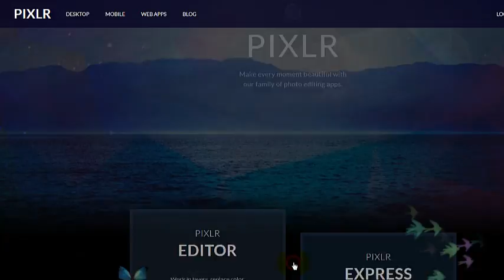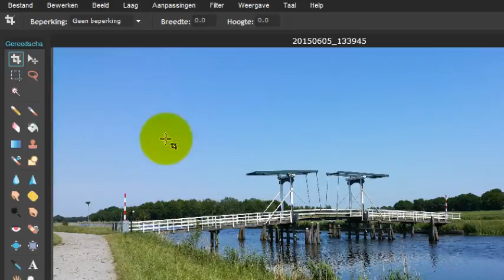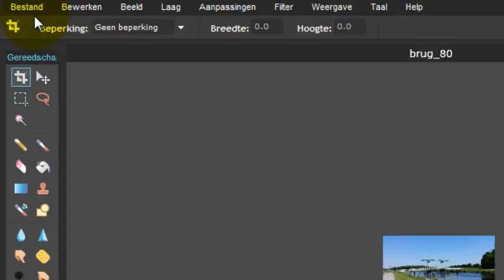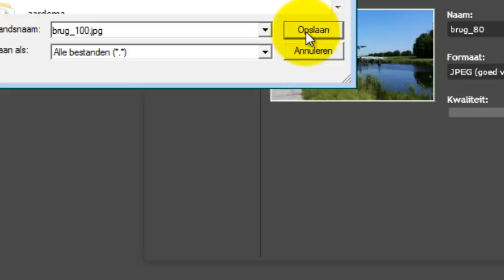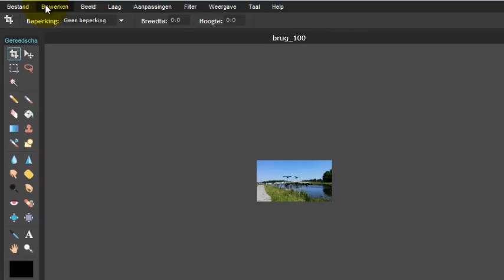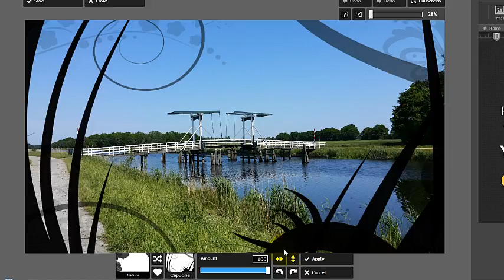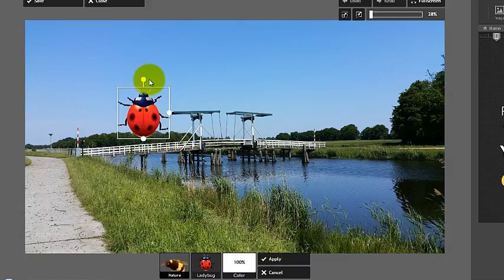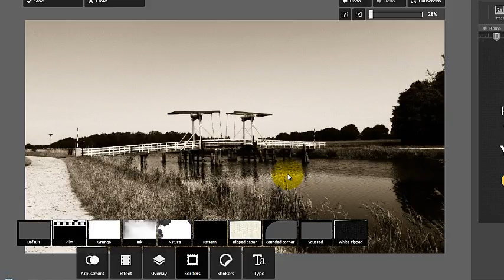pixlr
Als je afbeeldingen maakt met je camera of smartphone en je wilt deze op je website gebruiken, dan moet je eerst de bestandsgrootte aanpassen.

Maar misschien wil je ook wel mooie effecten toevoegen.

Wanneer je geen grafische software hebt, kun je dit ook met de online tools op apps.pixlr.com doen